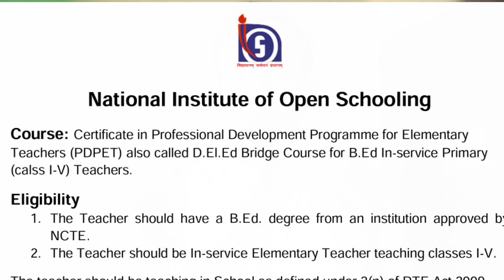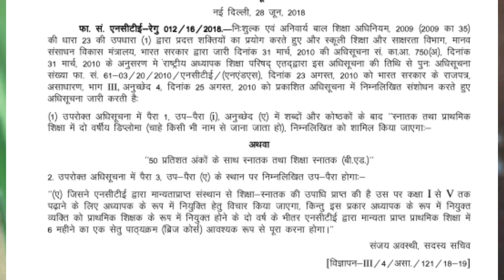बी एड (1–5)झारखंड से भी बाहर होगा ?